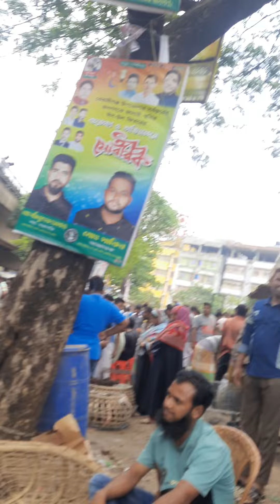BAZAR soniaakter bangladesh annu Dhaka